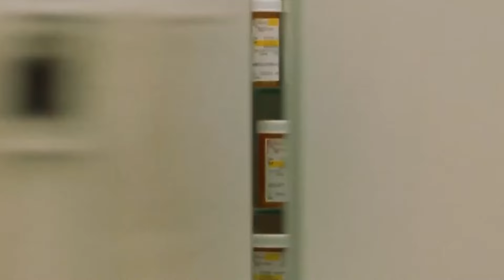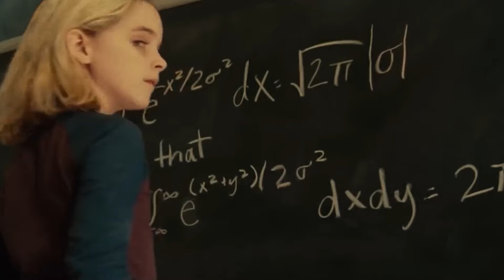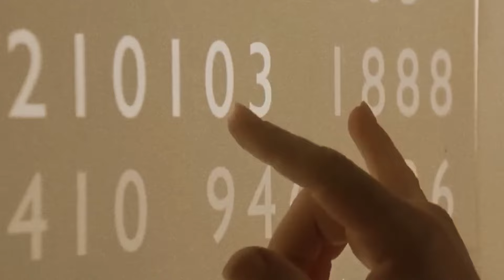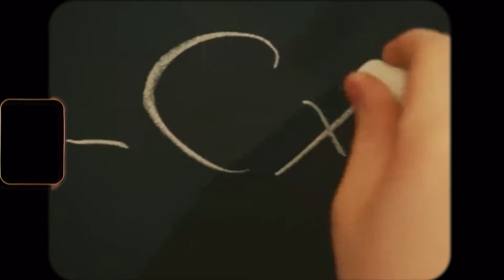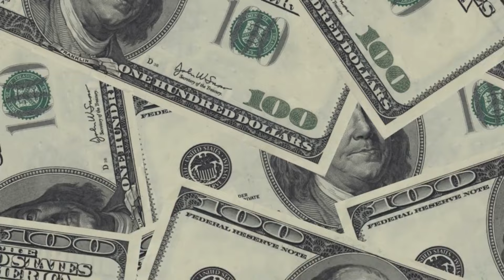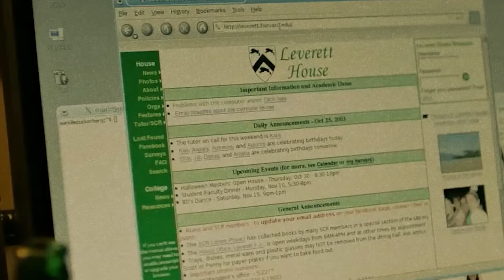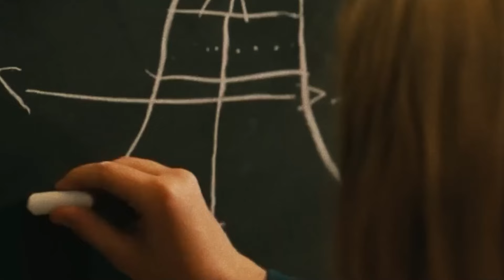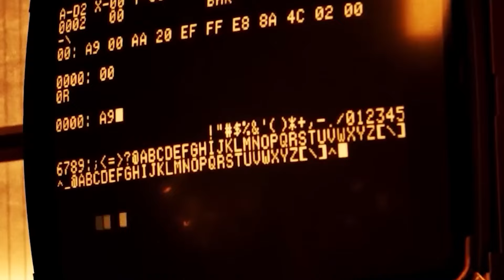How To BECOME rich When You Have NOTHING [That Actually WORKS in 2024 ]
Timestamps:
0:00 Introduction
1:25 How to Become Rich from Nothing
3:10 High-Income Skills & Online Money Making
5:45 Investing in Property & Stocks
7:30 Personal Finance Strategies
9:15 Achieving Your Millionaire Mindset
11:00 Conclusion & Next Steps

Are you ready to transform your financial future? In this video, we dive deep into how to become rich, how to get rich, and how to become a millionaire using proven strategies. Discover how to make money online and build wealth with investing for beginners tips and personal finance advice. Learn how to invest in stocks and develop a millionaire mindset with insights on earning money online and high income skills. Whether you're a teenager or adult, join us to uncover the secrets of property investing in London and avoid common pitfalls in wealth management. Don't miss out on this opportunity to make money during a recession and achieve personal development for a successful future!